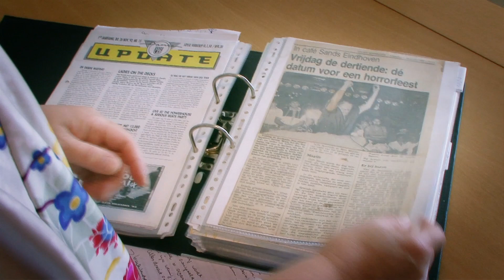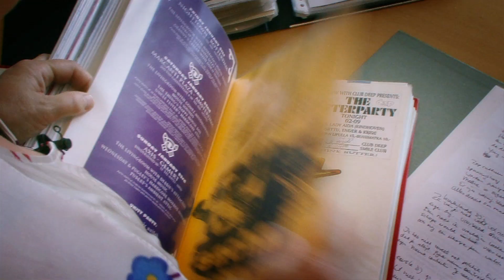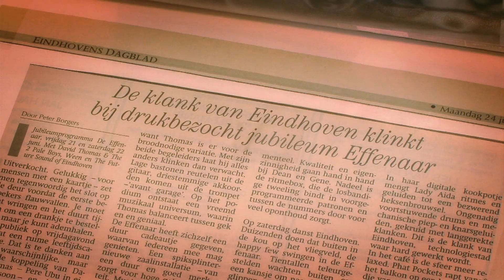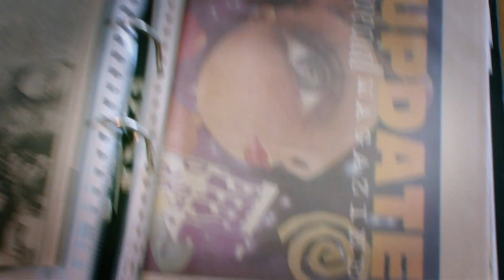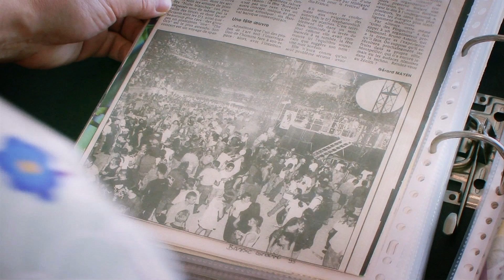Afl.3 House Heroes: DJ Lady Aida